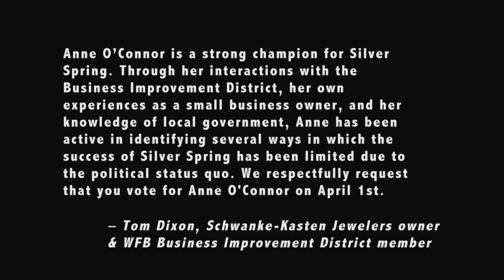Anne O'Connor for Whitefish Bay Village President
An overview of what Anne O'Connor would bring Whitefish Bay as Village President: Sound leadership. Resident input. A rigorous approach to understanding the issues. Diplomatic problem solving. Open communication. Planning that brings stakeholders together at the table. Committed to the reinvigoration of Silver Spring. Vote for Anne O'Connor on April 1!